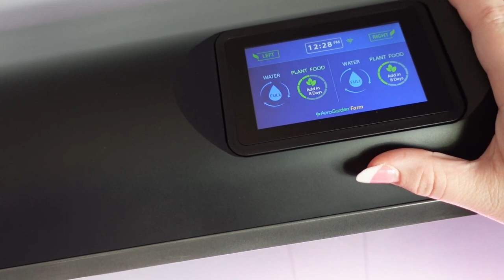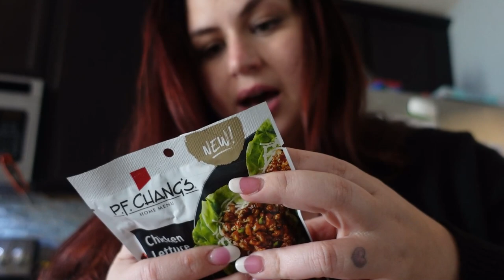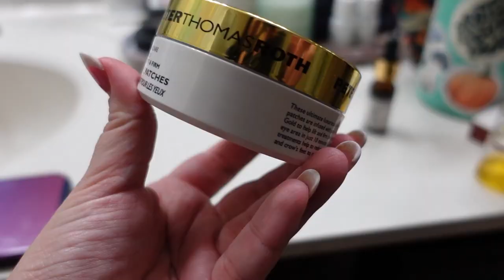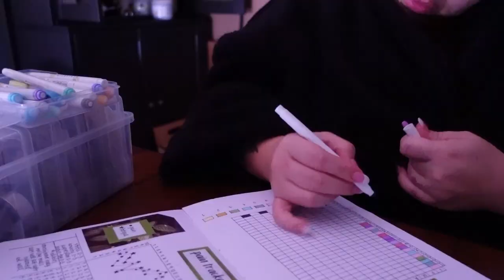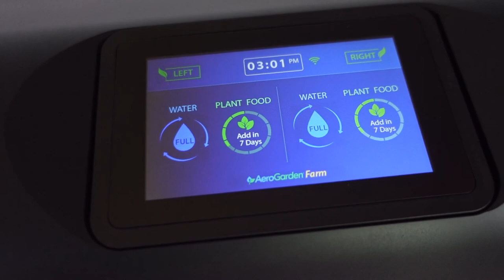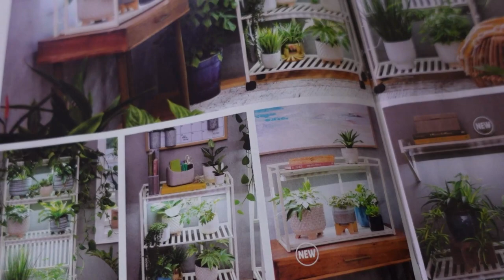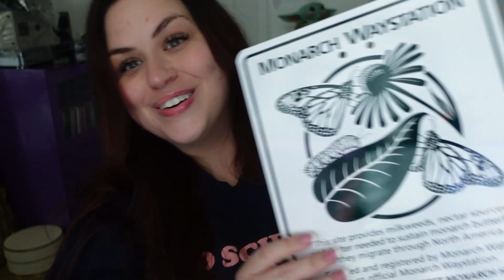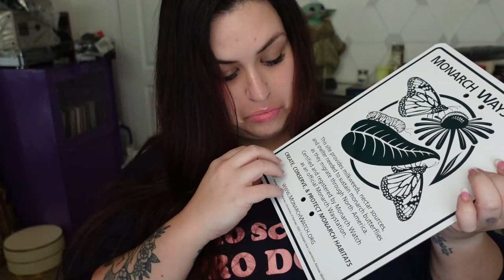My Backyard is a Certified Monarch Waystation! ep_27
OPEN ME ↓↓↓
Weekly Vlog # 27
Chapters //
0:00 Welcome to the Vlog
6:34 AeroGarden Update
10:04 Evening Ritual Preview
12:00 Daily bujo
14:43 More AeroGardening
18:00 Official Monarch Waystation
22:24 Makeup and Chat
28:29 Weekly Wrapup
35:22 Sleepy Time with Luna

Hello, favorites!

Thank you for being just who you are.
love you to the moon and back,
taylor